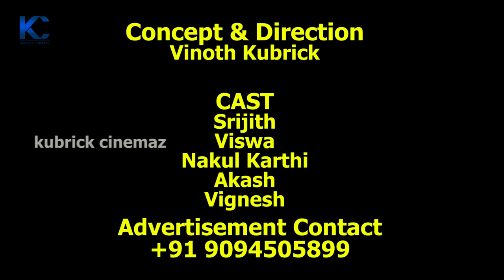மேஜிக் வாட்ச் MAGIC WATCH FANTASY COMEDY EPISODE#4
மேஜிக் வாட்ச் MAGIC WATCH COMEDY EPISODE#4
PONNIYIN SELVAN SCREENPLAY